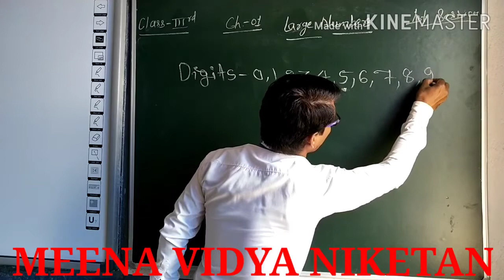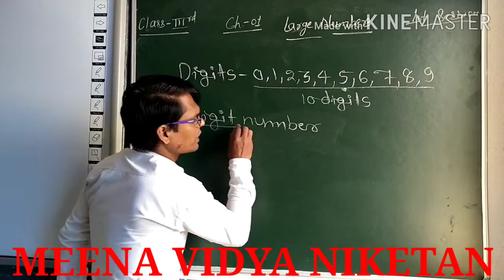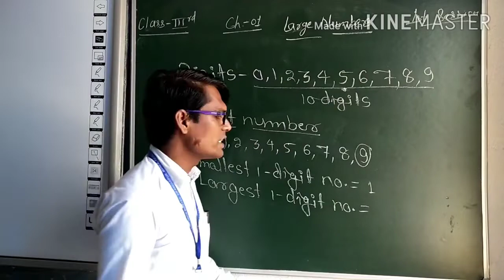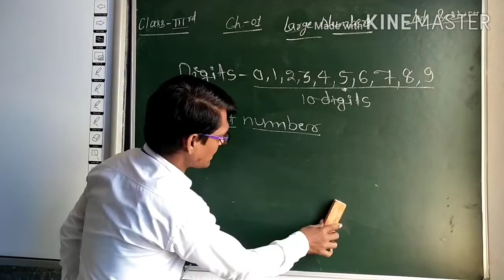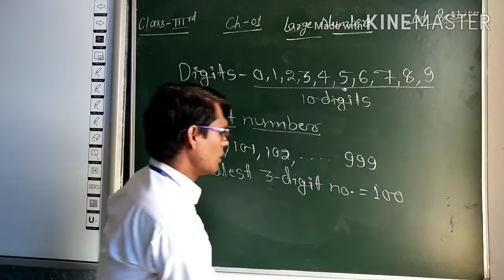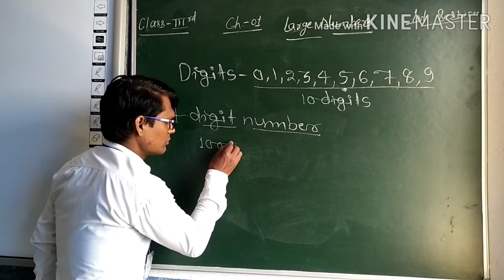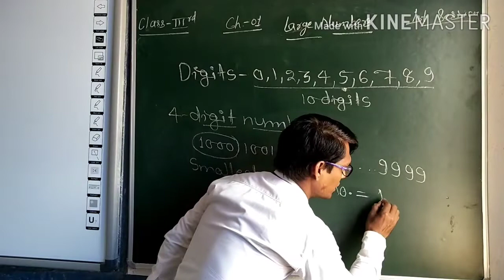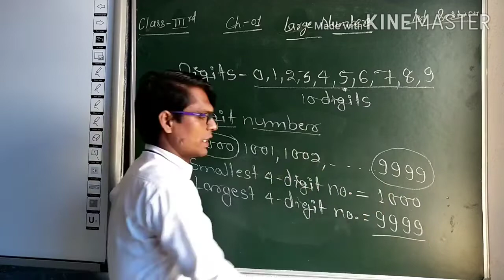Class :- 3 ( Large Number ) 1st session